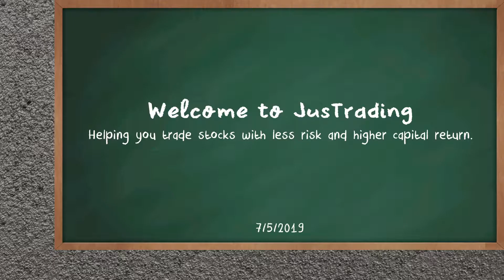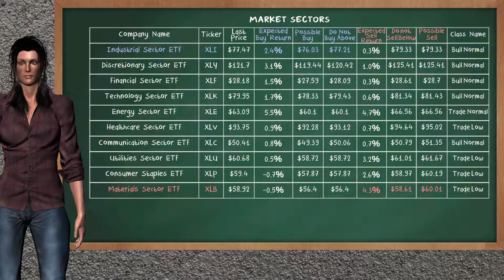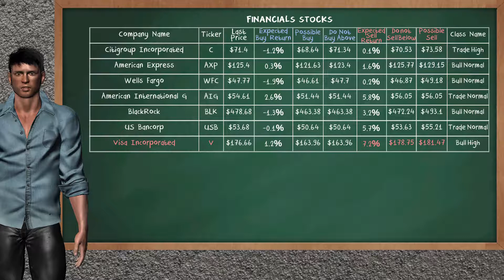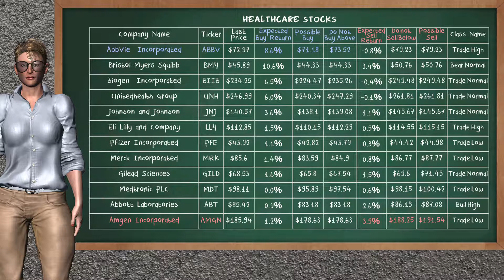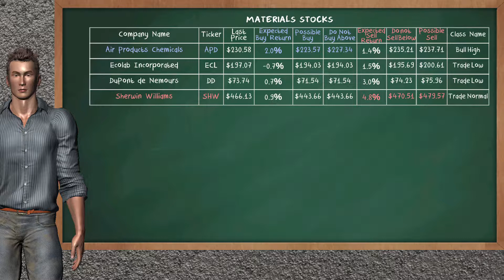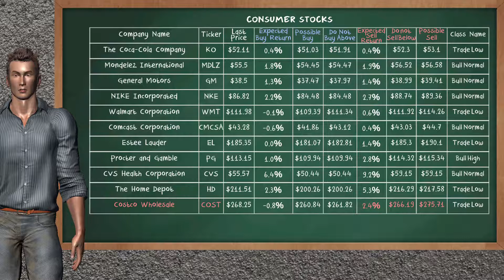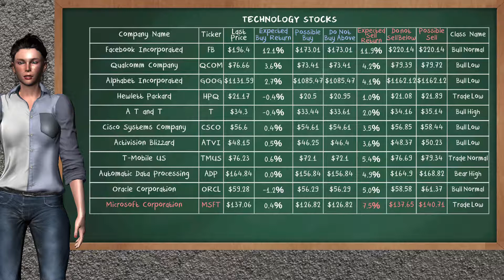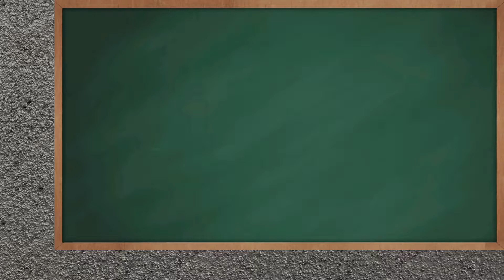Closing Bell: Day Trading (7/5/2019), U.S stock market.